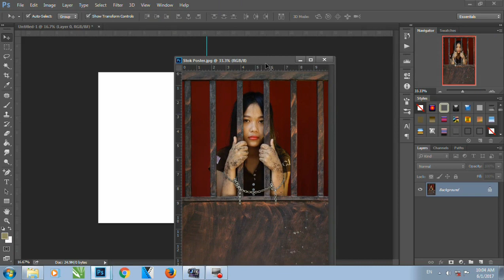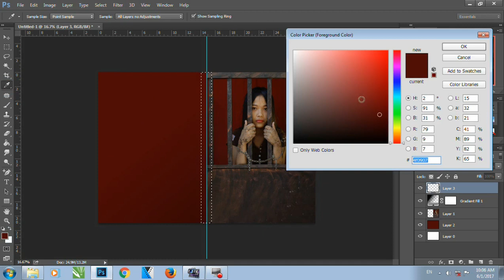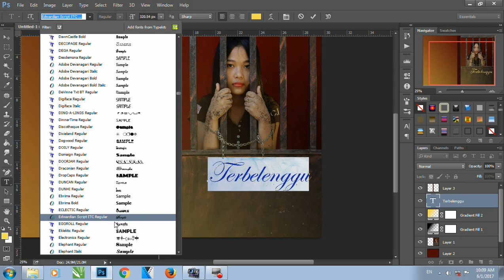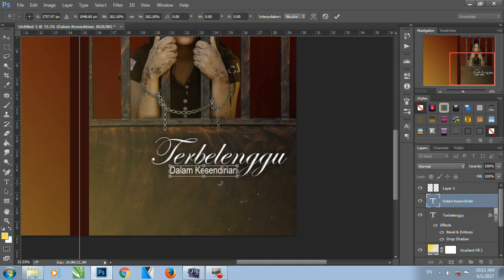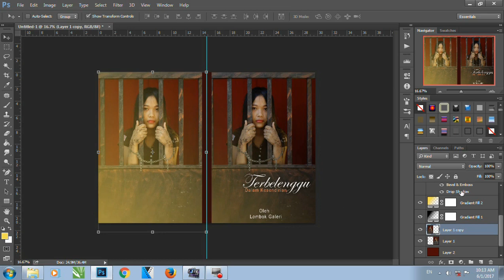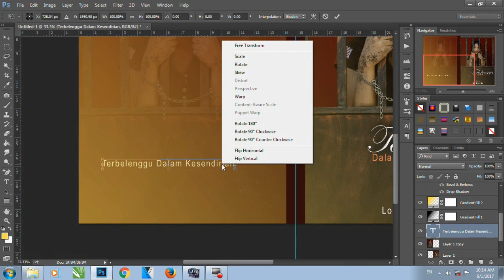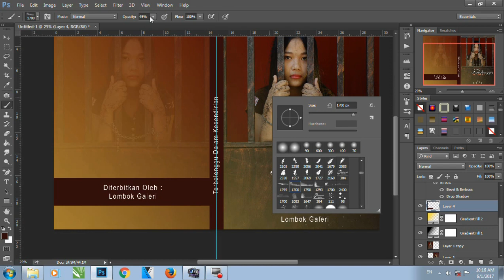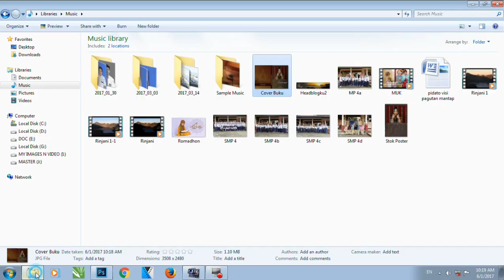Membuat Cover Buku Menggunakan Photoshop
Cara membuat cover buku menggunakan Adobe Photoshop